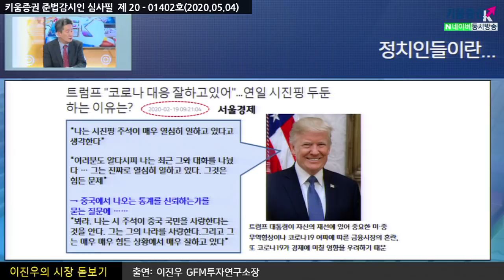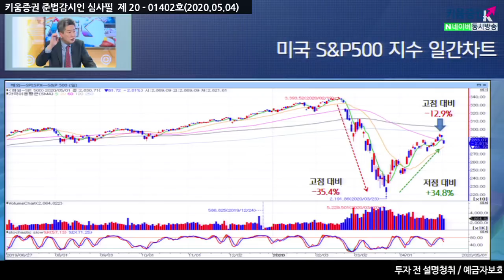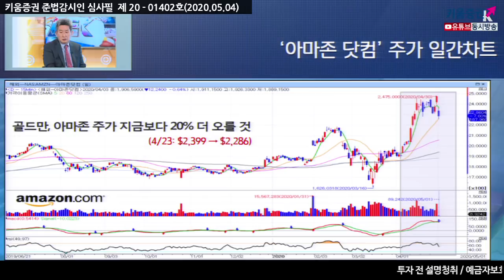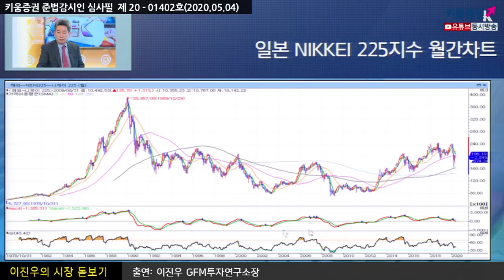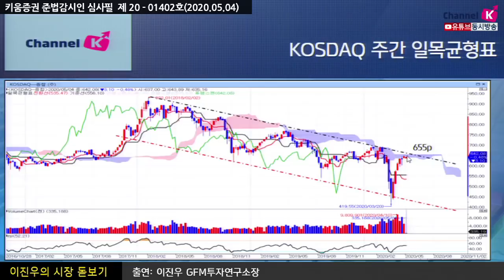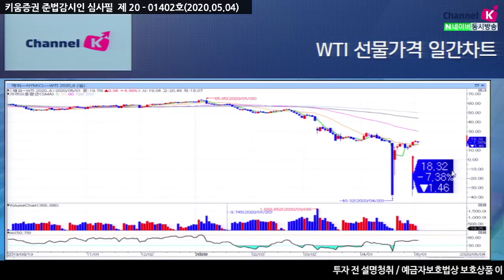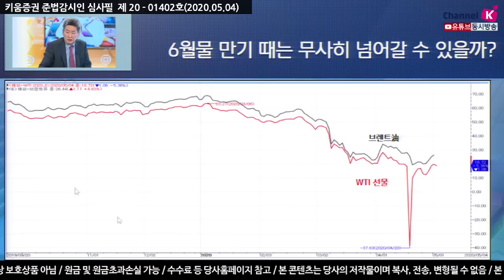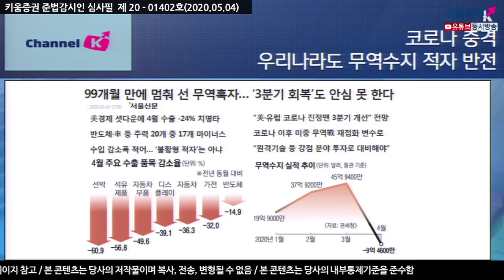[주식투자][시장분석] 이진우의 시장돋보기 / 미중 갈등 재점화 우려와 증시&유가&환율 진단 (20.05.04)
트럼프, 연일 시진핑 두둔하는 이유는 자신의 재선에 있어
중요한 미·중 무역협상이나 코로나19 여파에 따른 금융시장의 혼란,
또 코로나19가 경제에 미칠 영향을 우려하기 때문​

ECB 라가르드 "코로나19로 유로존 경제 최대 12% 위축"전망
​ECB도 과감한 돈풀기.. 정크본드까지 매입

우리나라도 무역수지 적자 반전하며 3분기 회복도 안심 못 할 것
아직은 호흡을 길게, 자신의 페이스를 유지하며 시장에 대응해야 할 떄

「좋아요」와 「구독」  잊지 말고 눌러주세요